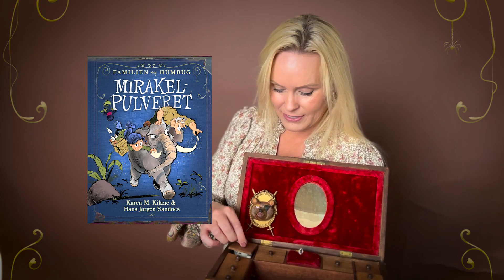Familien von Humbug: Mirakelpulveret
Hele livet har Lucy drømt om en bestefar som kan passe på henne, bake boller og servere kakao med krem. Men når den lenge savnede Bestefar von Humbug dukker opp, forstår Lucy raskt at han ikke er som andre bestefedre. Bestefar er nemlig oppfinner og omreisende, og mest av alt er han glad i å tjene raske penger koste hva det koste vil.

Det ligger an til å bli total katastrofe når Bestefar og den nye kjæresten hans, Vanessa Jones, slår klørne i Lucys siste oppfinnelse: et mirakelpulver.

Mirakelpulveret er første bok i serien om Familien von Humbug, skrevet av debutant Karen Kilane og gjennomillustrert av Hans Jørgen Sandnes, kjent fra bl.a. Detektivbyrå nr. 2 og Krypto-serien.